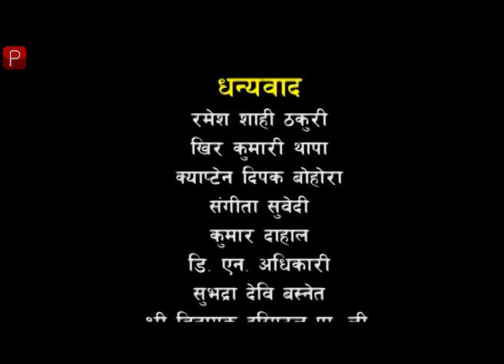MRIGATRISHNA || New Nepali Serial || Episode 75 (Part 1)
MRIGATRISHNA
New Nepali Serial || Episode 75 (Part 1)
Artists: Deepak Tripathi, Sarala Sunar, Binod Manandhar, Bimala Giri, Jeevan Thapa, Saru Parajuli, Ram Kumar Karki, Karuna Pandey, Mahesh Basnet, Kabisha Shrestha, etc.
Post-Production: Sangam Vision Pvt. Ltd.
Production Manager: Ram Kumar Karki
Executive Producer: Bibek Thapa
Edit/Title Song: Nabin Niraula
Written By: Sabita Khadka Lamichhane
Cameraman: Amrit Sunuwar
Producer: Jeevan Thapa
Director: Sagar Lamichhane